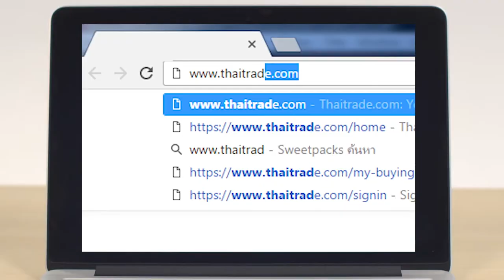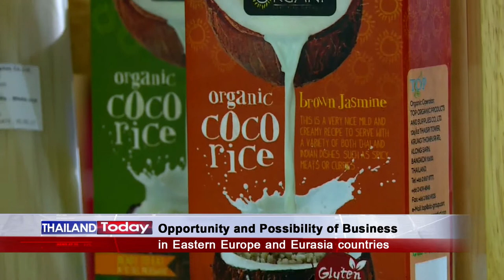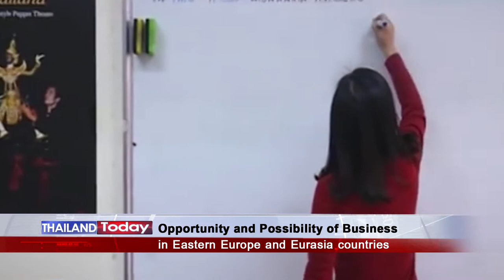Thailand Today 177 : Opportunity and Possibility of Business in Eastern Europe and Eurasia countries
EP 177 :  Opportunity and Possibility of Business in Eastern Europe and Eurasia countries

Eastern Europe and Eurasia countries are currently emerging as one of the world’s largest markets and also play a role in linking the European and Asian markets.

Today, Mr. Preecha Treesuwan, Honorary President of Thai Exporters and Manufacturers Association and President of the Polish-Thai Business Center, will discuss with us about trade and investment possibility of Thailand in Eastern Europe and Eurasia markets.

NBT World เป็นสถานีโทรทัศน์ภาคภาษาอังกฤษ 24 ชั่วโมง มีเป้าหมายเป็นสถานีโทรทัศน์ภาคภาษาอังกฤษหลักของรัฐ ที่นำเสนอข้อมูลข่าวสารเกี่ยวกับประเทศไทยทั้งข่าวเหตุการณ์ปัจจุบัน และรายการทอล์กโชว์ ไปจนถึงสารคดี ตลอดจนเป็นแหล่งข้อมูลเกี่ยวกับประเทศไทยในหลากหลายมิติ ที่น่าเชื่อถือ อ้างอิงได้ ทั้งในระดับประเทศและระดับนานาชาติ

• PSI  Ch 264
• True Visions Ch 196
Category
License  Standard YouTube License